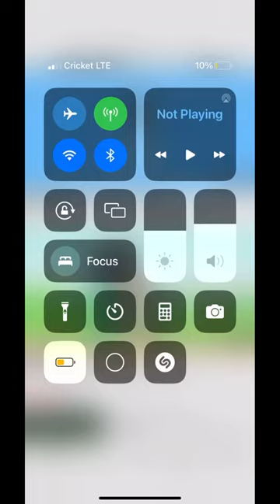Bluey lost pilot (FOUND) 2016-2017-2018